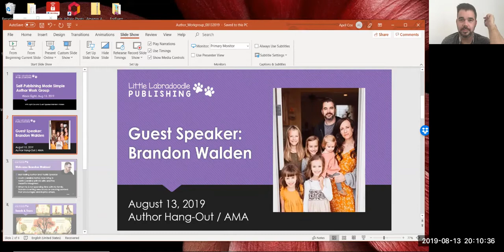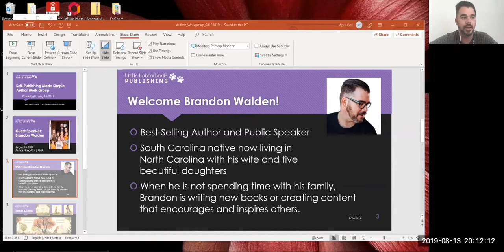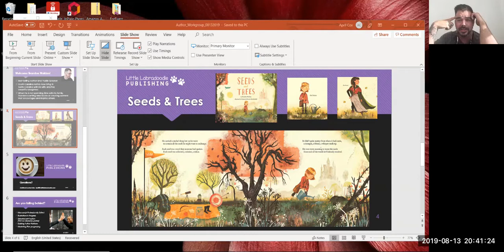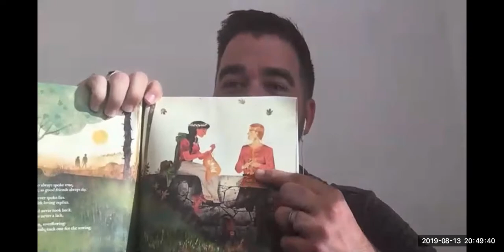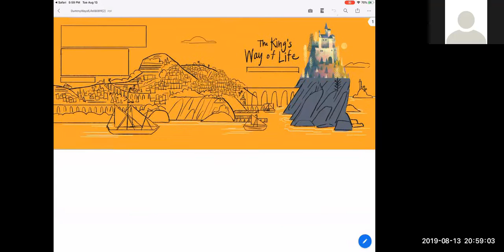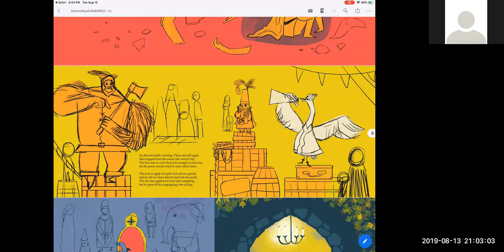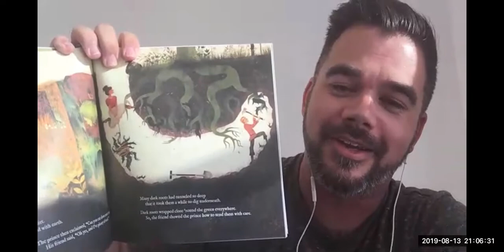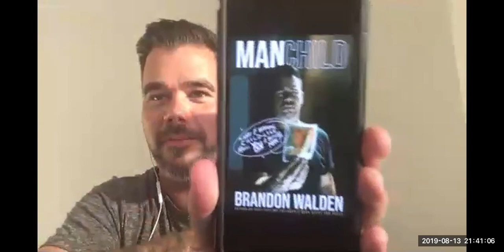Interview and Best Practices with Brandon Walden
Brandon Walden joins our Self Publishing Made Simple Author Work Group.  He discusses his best-selling book, Seeds and Trees, his author journey and two new books coming soon.

He is also sharing best practices that helped him have a best-selling launch and keep his book at the top of the Amazon charts for over a year!

You're going to want to pick up Seeds and Trees for yourself.

Seeds and Trees by Brandon Walden